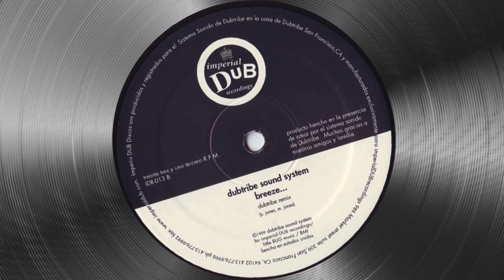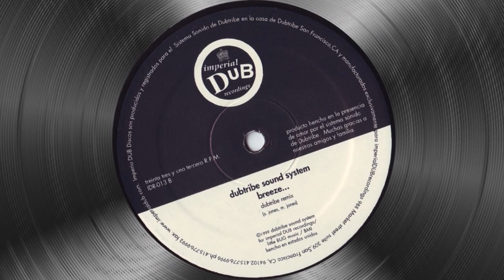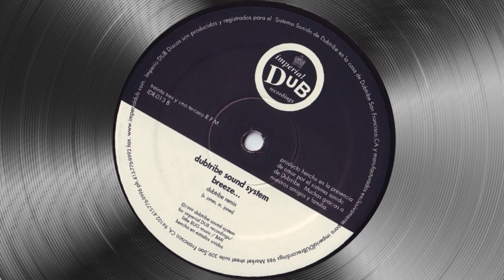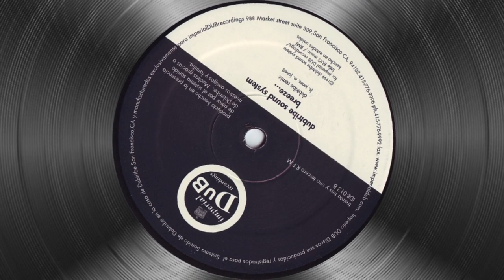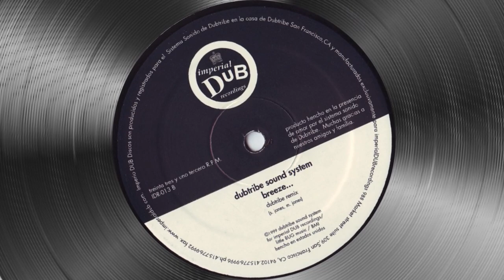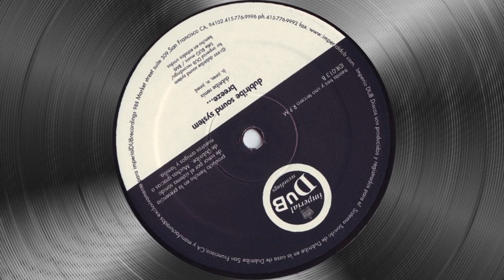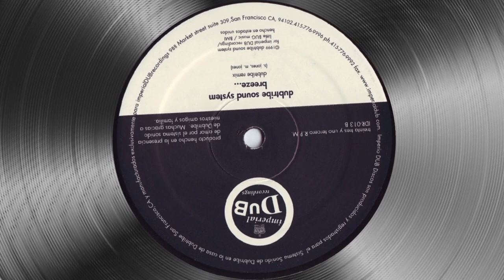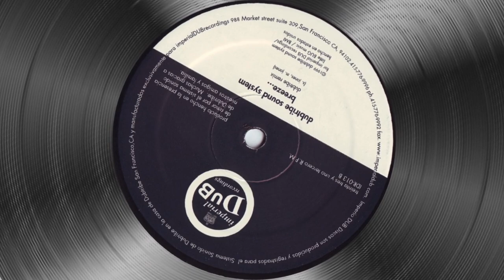Dubtribe Sound System – Breeze... (Dubtribe Remix)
1999. Breeze, 12" Vinyl - Imperial Dub Recordings
Written By M. Jones & S. Jones